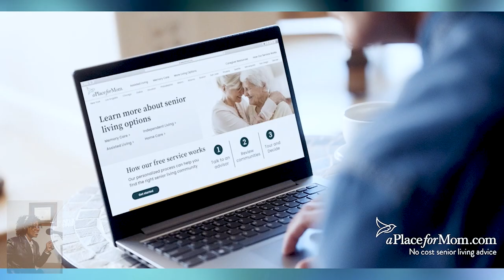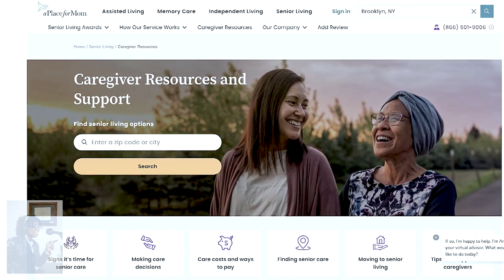Ntl Family Caregivers Month